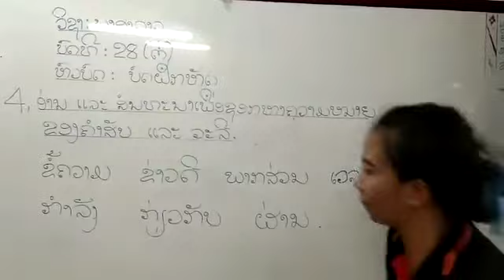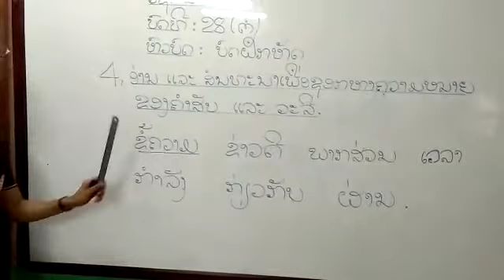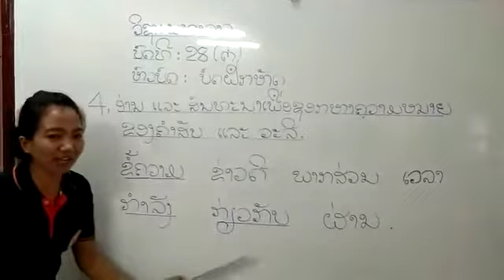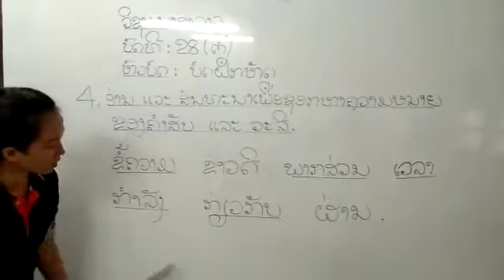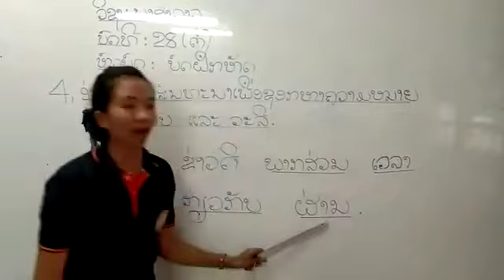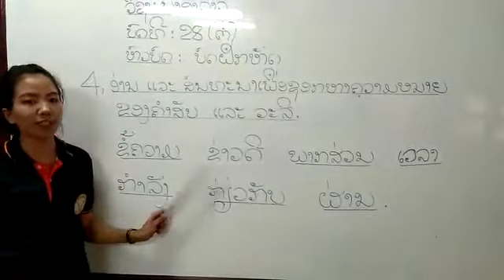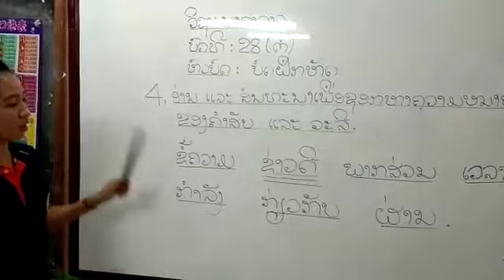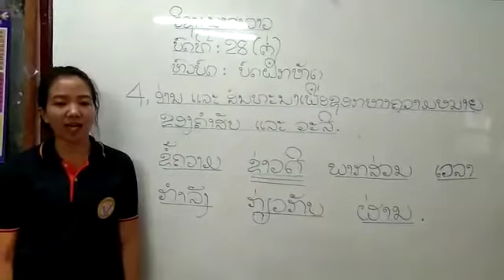ພາສາລາວ ວັນທີ 10 2